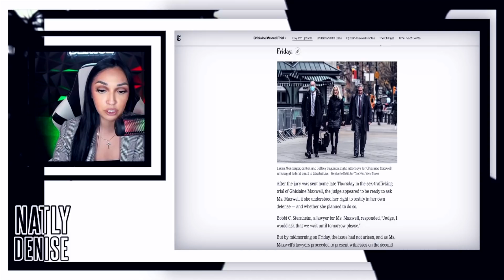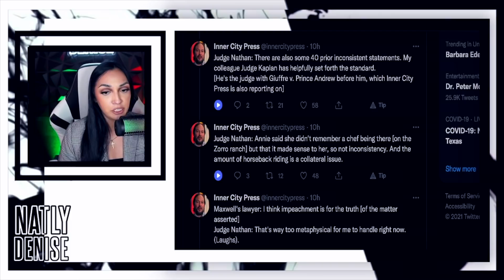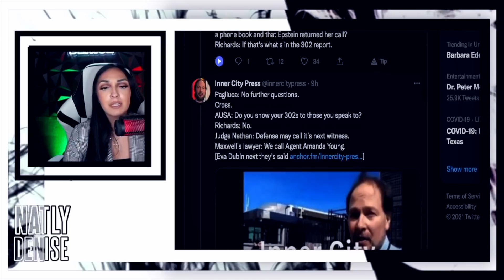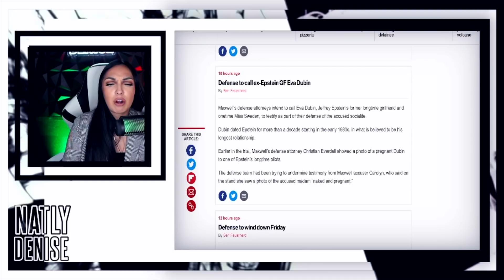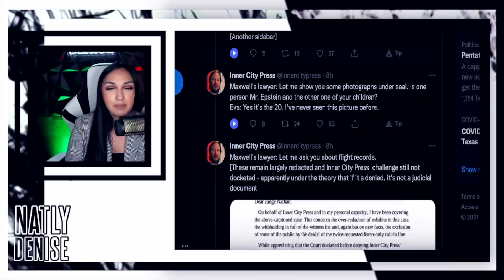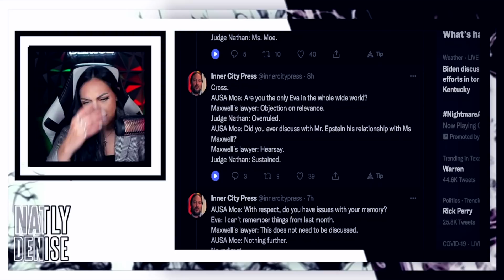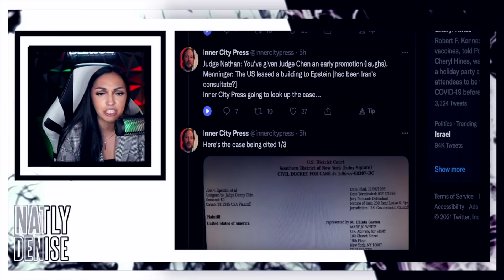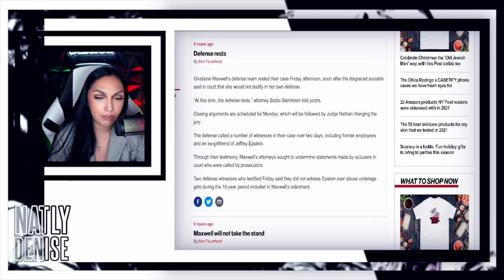Ghislaine Maxwell Trial Day 12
-Made in the USA
-Cruelty Free
-Paraben Free
-Gluten Free